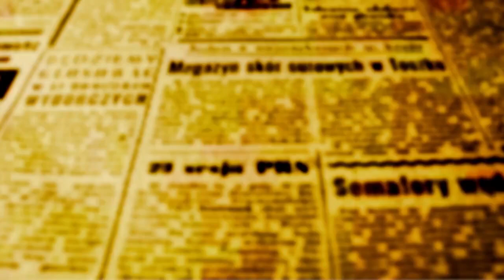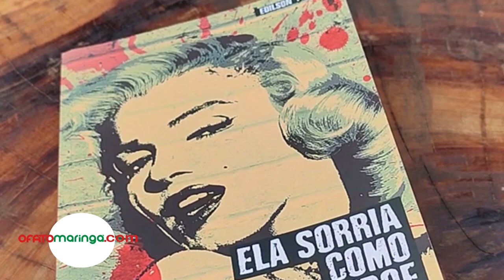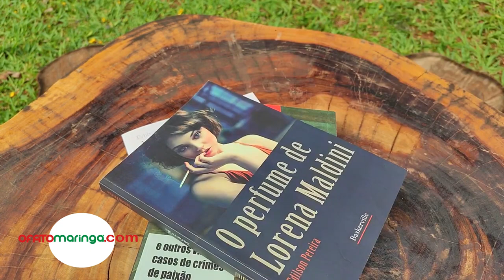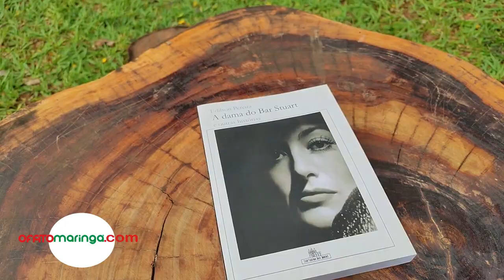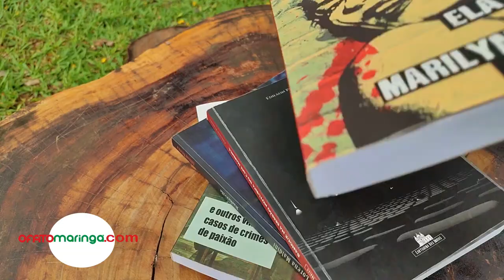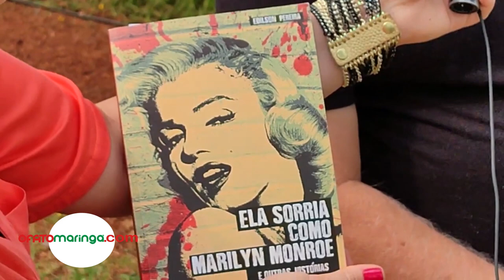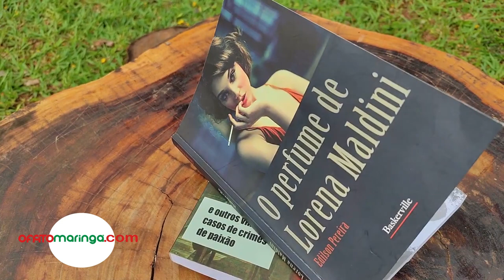Edilson Pereira lança "Ela Sorria Como Marylin Monroe"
Romance policial tem 339 páginas e pode ser comprado pelo Facebook do autor.

Aos 71 anos ele acaba de publicar seu 18º livro, e tudo isso foi feito nos últimos onze anos; antes disso,  colecionou histórias durante os mais de 40 anos de labuta na carreira de jornalista. Fontes não faltaram, porque ele passou por vários dos principais cotidianos do estado. Edilson Pereira começou no extinto “O Diário do Norte do Paraná” de Maringá em 1975. Em 78 foi para a Agência Folhas de Notícias, de 84 a 97 esteve na Folha de Londrina, e de 98 a 2015 em “O Estado do Paraná e Tribuna do Paraná.

Muitas dessas histórias estão presentes em “Ela Sorria Como Marylin Monroe”;  um romance policial com 26 contos e 339 páginas de fácil e agradável leitura.

Em entrevista em vídeo, Edilson disse a OFATOMARINGA.COM que “o que hoje ele põe no papel, são histórias verdadeiras” e que ele apenas modifica nomes e cria ligações; mas a verdade é que ele faz muito mais do que isso; o escritor usa as anotações do jornalista para dar humanidade a casos de crônica que são investigados por um tradicional detetive da capital.

Como já fez em livros como “Assassinato na Sessão Noturna do Cine Maringá”, que tem sabores especiais para os leitores da Cidade Canção, que ao lerem percorrem ruas da zona 2 e personagens míticos da origem da Maria do Ingá, neste livro, Pereira também convida o leitor a viajar por ruas e bairros de Curitiba e de novo em Maringá; em locais onde aconteceram as histórias que a dramaturgia imortalizou como histórias de vidas.

 “Ela Sorria Como Marylin Monroe” tem uma bela capa – que foi realizada pelo artista  gráfico, Cláudio Lopes Santos; dentro tem uma novela, escrita para quem gostar de viajar enquanto presta atenção em indícios e tira conclusões sobre quem seria o culpado.

O volume pode ser encomendado pelo facebook do autor e custa R$ 60. As despesas de envio pelos Correios já estão inclusas. Clique no link para entrar em contato com Edilson Pereira no Facebook